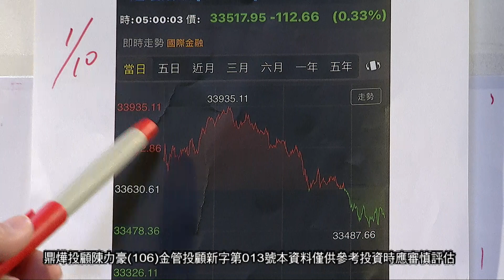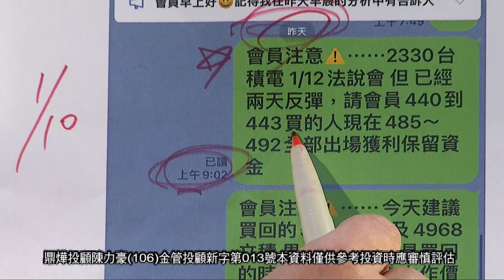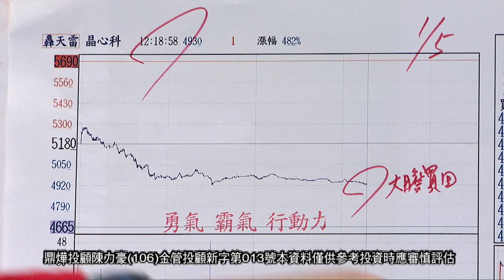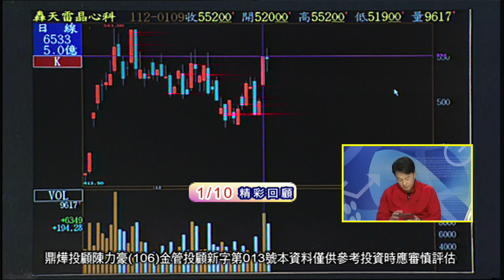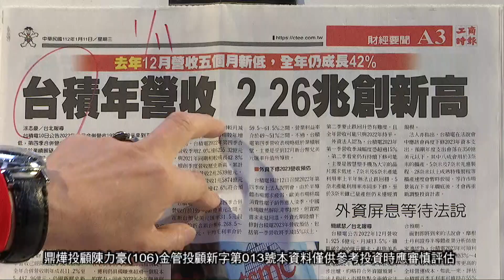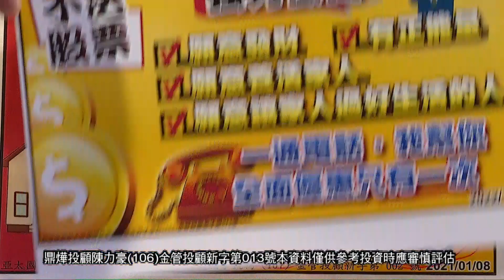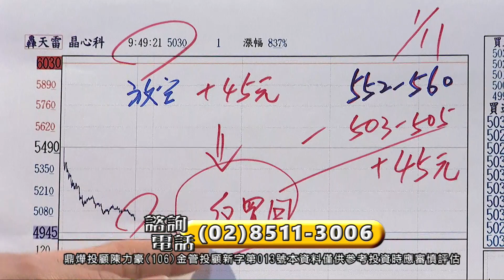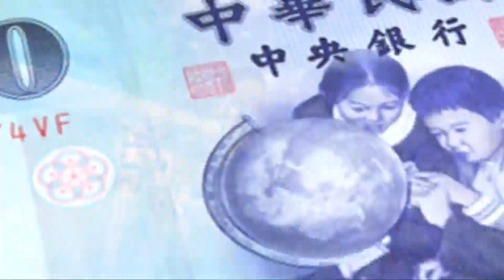20230111豪門世家 陳力豪分析師 a